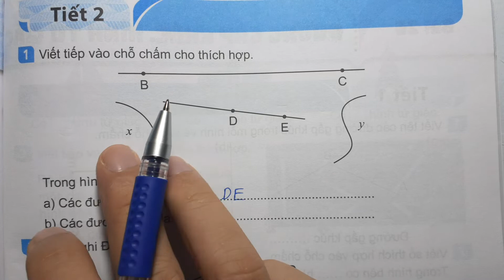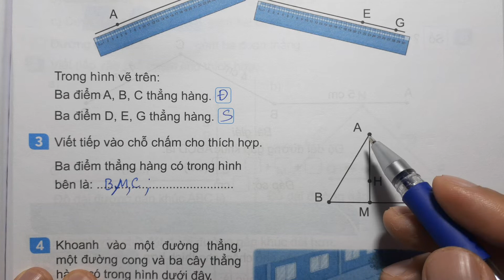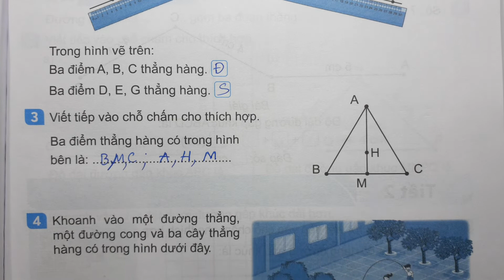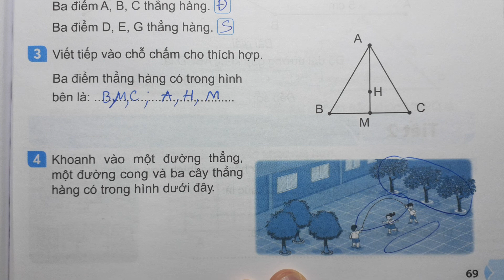TOÁN LỚP 2 KẾT NỐI TT VTH Tập 1 Bài 25 Tiết 2 - ĐIỂM ĐOẠN THẲNG ĐƯỜNG THẲNG ĐƯỜNG CONG BA ĐIỂM THẲNG